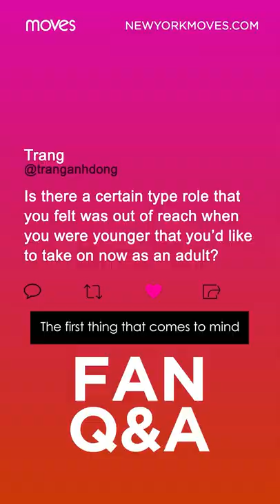'The Sex Lives of College Girls' | Midori Francis for New York Moves | ROLES OUT OF REACH?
After starting her career Off-Broadway before dazzling audiences in "Dash & Lily",  Midori Francis is a certified rising star. Fresh off of season one of 'The Sex Lives of College Girls', Midori sat down with New York Moves to talk about the work she's done throughout the pandemic, relationships, and more. In this interview excerpt she discusses roles that were unfortunately out of reach for her.

About Moves Magazine:
Moves Magazine is unafraid to ask hard questions. We take on social, political, and global topics and show how women are shaping the world we live in today. Written with a progressive vibe, we offer a provocative, often polemic view of society; an askance look at the world we live in.